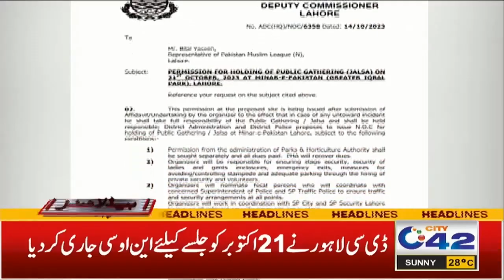9pm News Headlines | 15 Oct 2023 | City 42